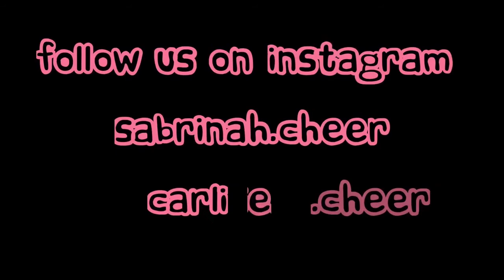Entertaining Customers At Liv's Pop Up Shop! Last Day Of 2017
It's New Years Eve and we spent it with cheer friends. We slept over at Liv's house and hung out at the beach and after dinner we set up Liv's pop up shop by a busy area and started singing, dancing and tumbling to bring in the Customers!  See below for Liv's YouTube link and more Pop up shop videos.  It was the best day and night with awesome friends.